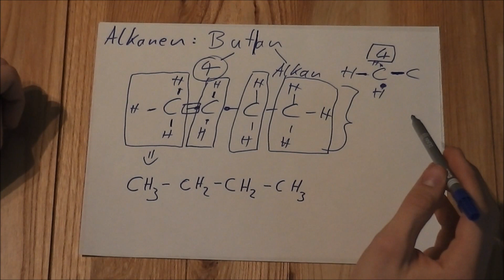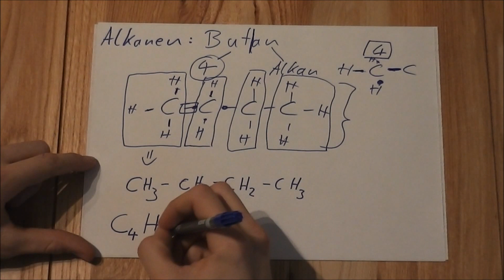Nachhilfe Chemie: Was ist organische Chemie? Was sind Alkane?